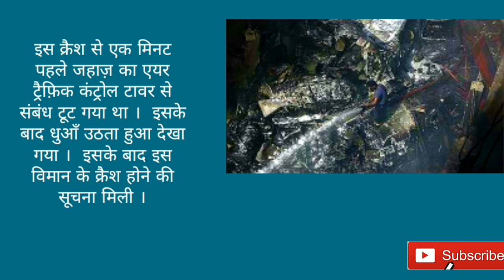||Pakistan|| पाकिस्तान विमान हादसा अनेको जान जा चुकी है ।लगभग सभी यात्रियों की जान जा चुकी है ।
इस क्रैश से एक मिनट पहले जहाज़ का एयर ट्रैफ़िक कंट्रोल टावर से संबंध टूट गया था ।  इसके बाद धुआँ उठता हुआ देखा गया ।  इसके बाद इस विमान के क्रैश होने की सूचना मिली ।

पाकिस्तान विमान दुर्घटना में 97लोगों की जान जा चुकी है और 2 लोगों गंभीर रूप से घायल हो गए ।